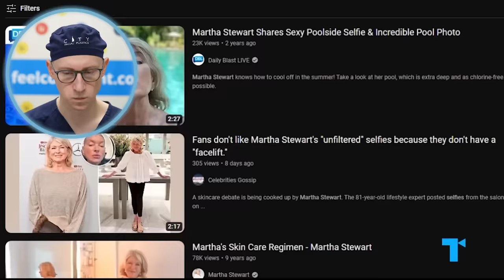Why Young Celebs Look Old and Old Celebs Look Young | Surgeon Reacts